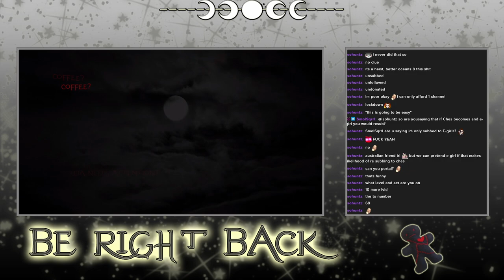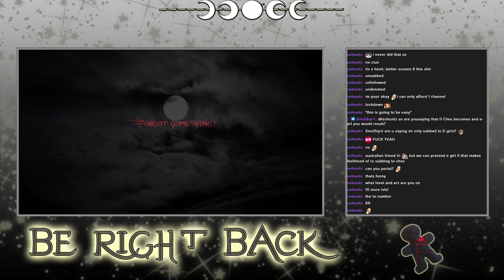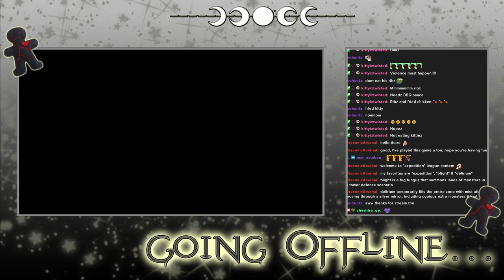Path of Exile - Archived Twitch Stream - 16/1/2024